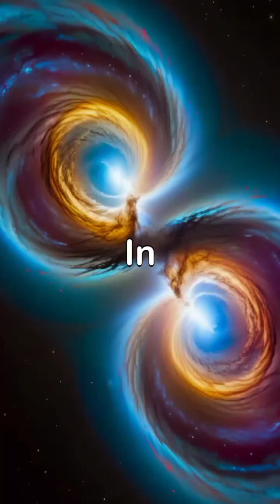The Hubble Space Telescope has been observing the universe for over 30 years,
The Hubble Space Telescope has been observing the universe for over 30 years, capturing images of distant galaxies and stars that date back to the early universe. During its time in orbit, the telescope has undergone several servicing missions, where astronauts worked diligently to upgrade and repair its instruments.

Among its most iconic images is the Pillars of Creation, which reveals vast structures of gas and dust where new stars are born, captivating audiences around the world. The Hubble Space Telescope has provided profound insights into the universe, such as detailed observations of the Andromeda Galaxy, our closest galactic neighbour.

Its deep field observations have unveiled the presence of thousands of galaxies, demonstrating not only the richness of the cosmos but also the power of this remarkable instrument. The Hubble Space Telescope continues to explore regions like the Orion Nebula, where new stars are born, contributing to our understanding of the life cycle of stars.

In its quest to unveil cosmic phenomena, Hubble has documented spectacular events such as galaxy collisions, providing insights into the dynamics of these majestic entities